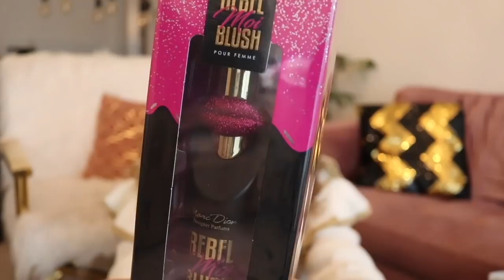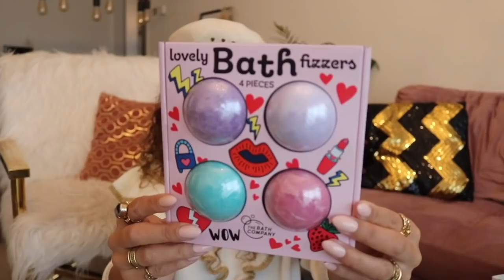Action Shoplog: 20 CADEAUS onder 5 EURO voor haar! 🎁 💰 - Larissa Bruin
Zoek jij nog leuke cadeaus voor je moeder, beste vriendin of jezelf? Shop bij Action de allerleukste cadeaus voor Sinterklaas & Kerst! Bekijk hier de allerleukste cadeautjes voor haar voor de allerlaagste prijs

-Action Shoplog
-Action Unboxing
-Action DIY

Veel kijkplezier!